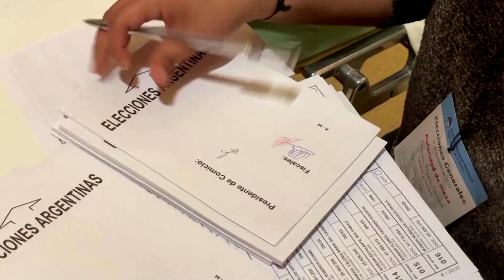Wahl in Argentinien: Massa punktet gegen rechts-libertären Milei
Umfragen haben den Populisten Milei lange als Favoriten gesehen. Der amtierende Wirtschaftsminister Massa kann sich bei der ersten Runde der Präsidentschaftswahl jedoch durchsetzen. Und das trotz dreistelliger Inflationsraten.